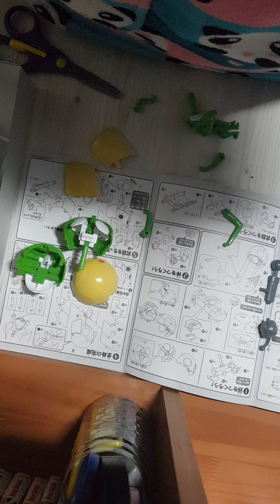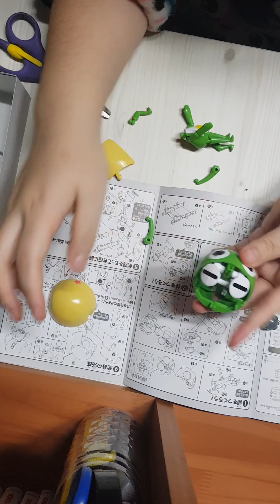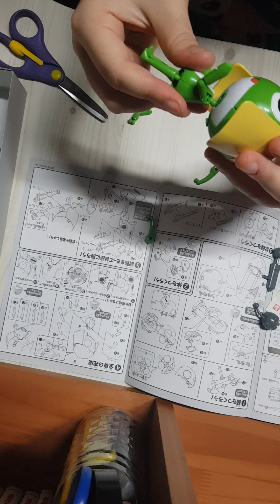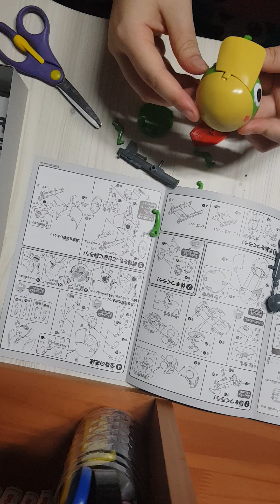케로로 20주년 애니버서리 피규어 (가성비 피규어) 조립 / 피규어 ASMR 2